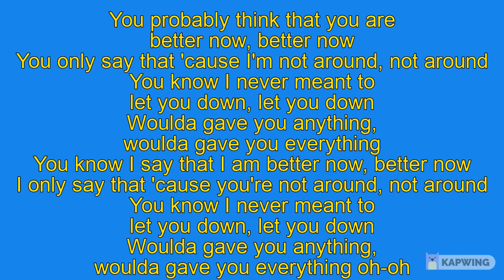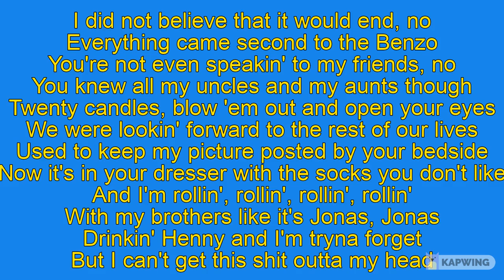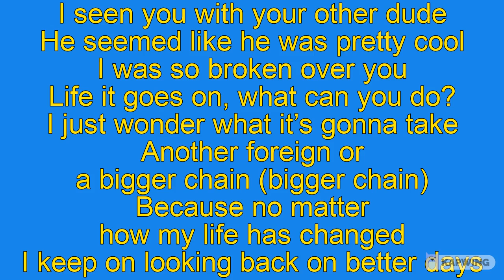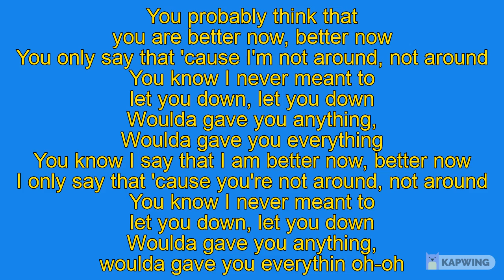Post Malone - Better Now Lyrics